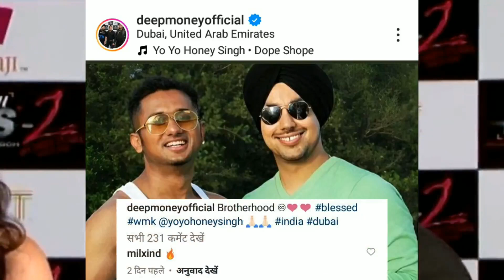HONEY 3.0 : CLASSY MUNDA YO YO HONEY SINGH | ZEE MUSIC COMPANY | NEW SONG